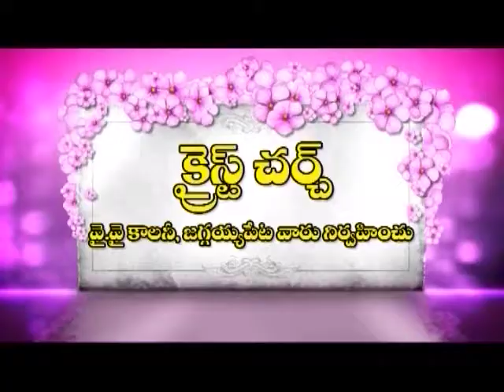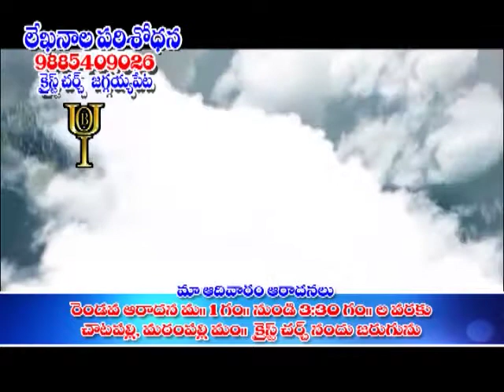vijaya rao garu 14 10 16